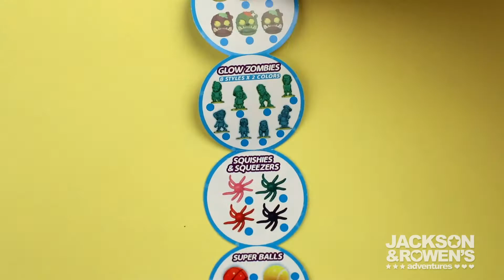5 Surprise Ball Toy Review - Part 3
5 Surprise Toy Review Opening Unboxing after 5 Surprise Ball Pit Toy Search in a Giant Inflatable Flamingo Pool Float! Kids open 5 surprise toy by Zuru. Cousins Jackson, Rowen, Reagan and Madison search for toys.  This time the toddlers and baby Jase open their 5 Surprise Balls.

Family vlog. Kids videos for kids. Toy review for kids by kids. Family friendly videos.  Kid friendly videos.

2018 VIDEOS

ACTIVITIES

ROCK HUNTING AND FINDING

TOY REVIEWS

IMPROMPTU IPHONE VIDEOS

OUR YOUTUBE CAMERA SETUP

Most of our videos are filmed with this setup, our impromptu videos are filmed with an iPhone 7+.
Canon 24mm-70mm 2.8 Lens
Rode Video Mic Go - Lightweight Super Cardioid Video Mic

FOR EDITING